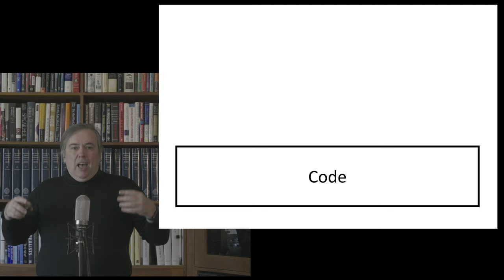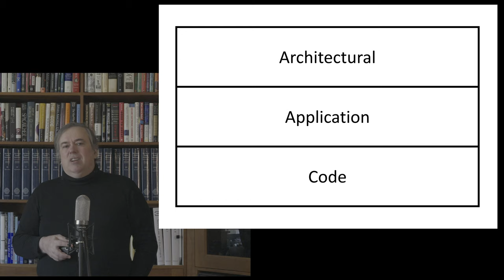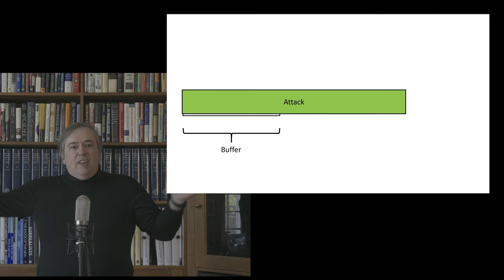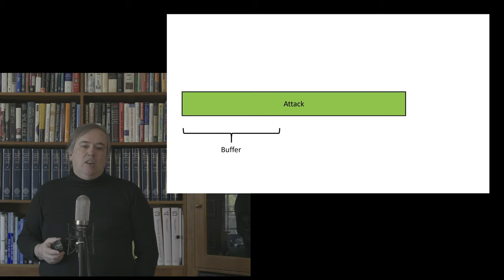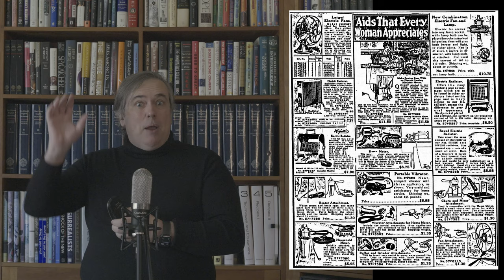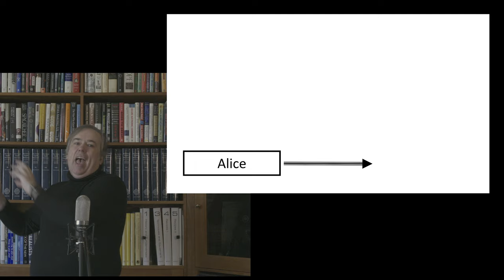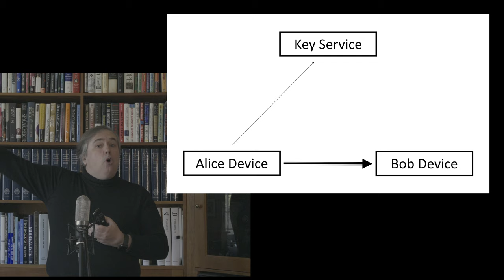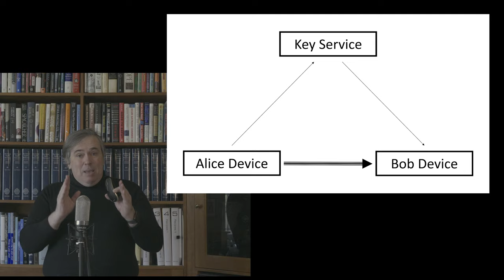Zoom Video (In)security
Over the past few weeks, Zoom video has been getting a lot of attention. In particular the lack of 'end to end security'. In this video, PHB looks at the criticism and comes to some conclusions that will be surprising to many.